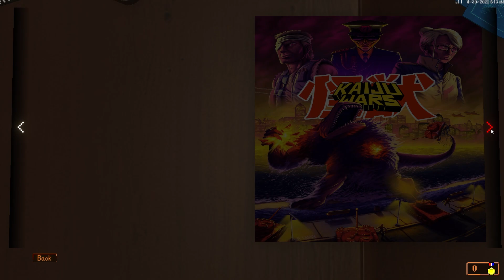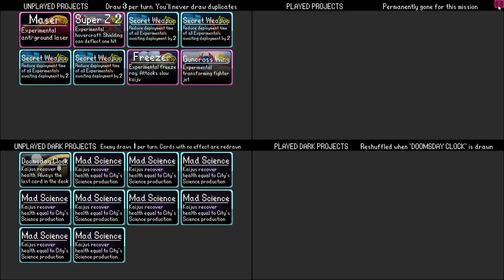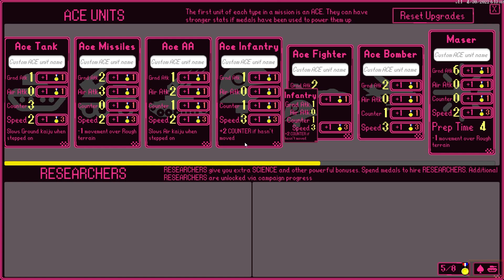Kaiju Wars [First 2 Hours of Gameplay]